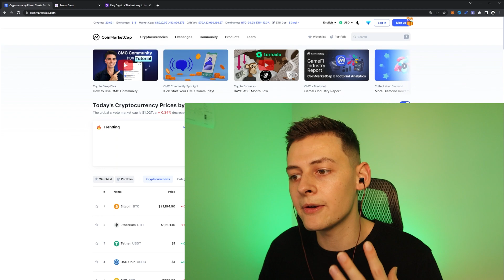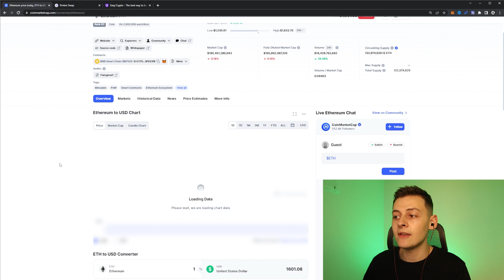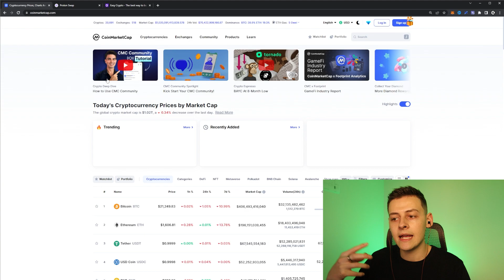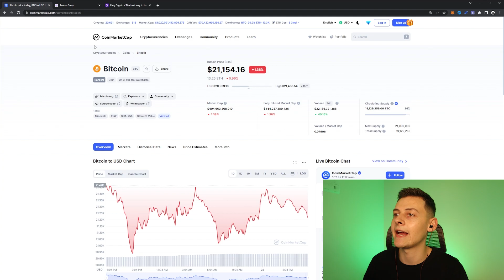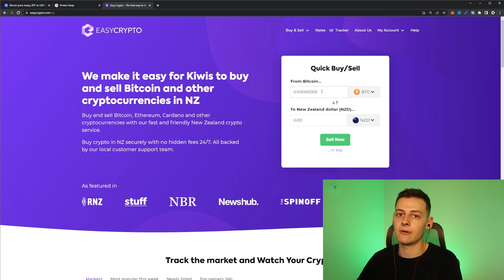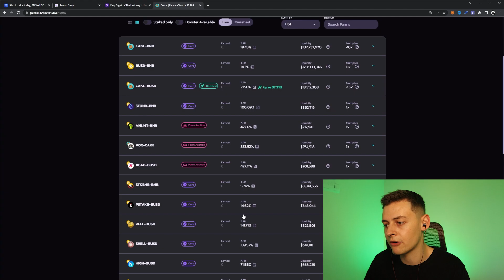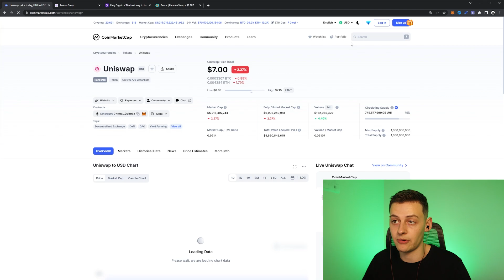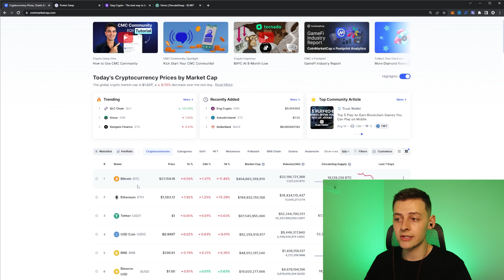ETH Merge, Yield Farms and Bitcoin